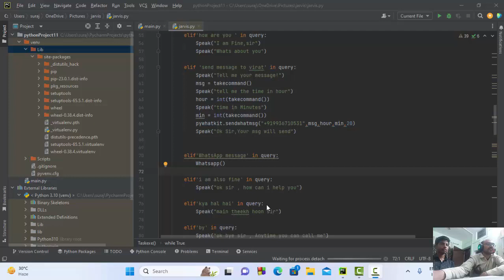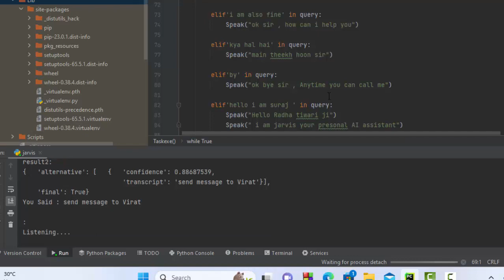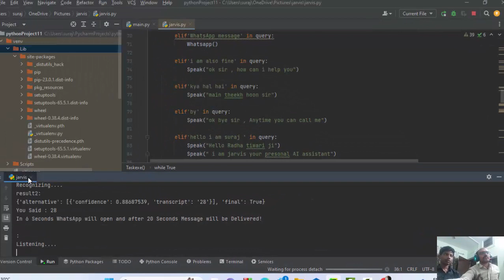Creating Whats app Upgradation automatic AI on Python@COMPUTEREXCELSOLUTION